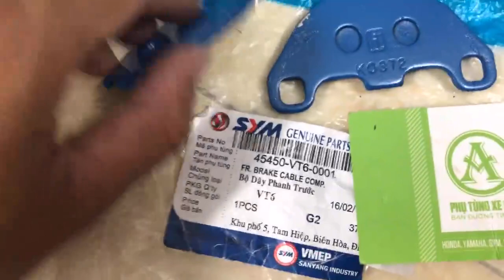Bố Thắng Đĩa xe Attila